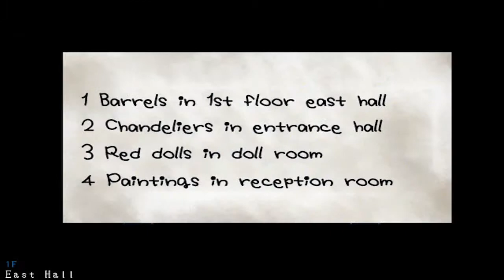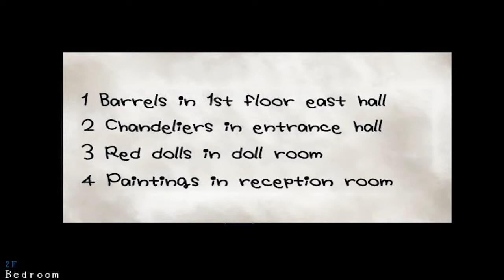Hobo plays Mad father part 4: Saucy Affairs!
Episode 4: Man this episode has a little bit of everything! If by everything you mean being lost for hours and almost getting raped hundreds of times...

More about the game: Mad Father is a free downloadable game made within the Wolf RPG Editor by Sen (The Miscreant's Room). It is a horror-puzzle game that follows the experiences of a young German girl by the name of Aya Drevis. Originally released in Japan, it was translated by vgboy (vgperson ) who also translated games such as Ib and The Witch's House. Aya lives in a secluded mansion with her father Alfred (also known as Doctor) and his assistant Maria. Her mother, Monika, passed away a year ago from an unknown illness. One night on the eve of the anniversary of her mother's death Aya is awakened by her father's scream, only to find her home riddled with walking corpses and other supernatural things. Determined to save her father, she must now face the true nature of his work.